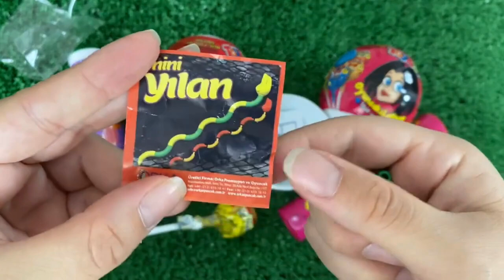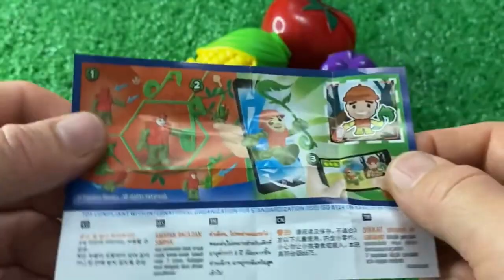Don't Miss Out on this Weirdly Satisfying Candy Unboxing!